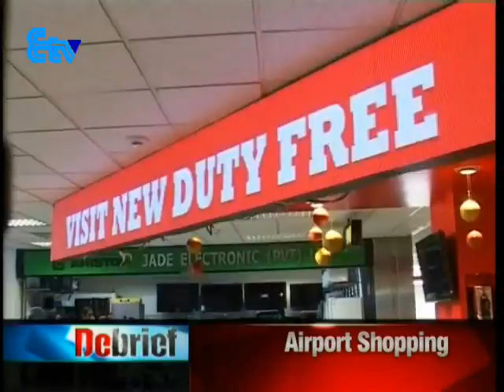Sri Lanka News Debrief - 01.12.2011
US-based Sheraton leisure group to invest $ 300 Mn on a beachfront in Colombo